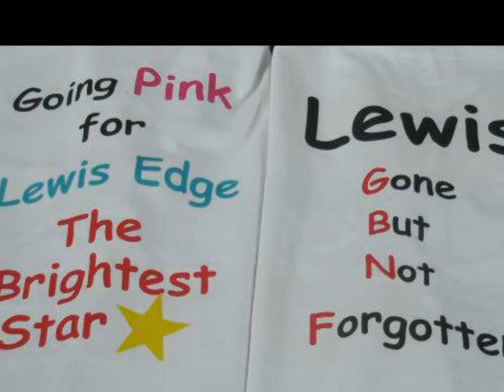August 27, 2012 Brightest Star funday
Fund raising day at the Mersey Hotel (Snig) for Lewis Edge, "The Brightest Star" group